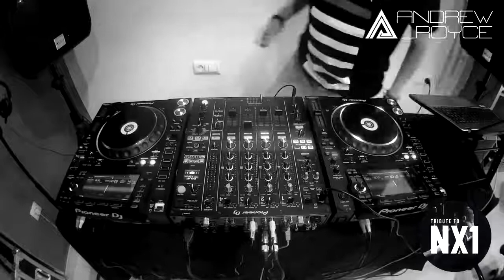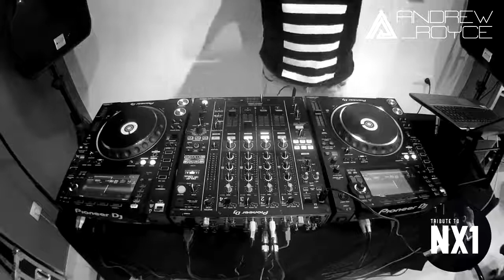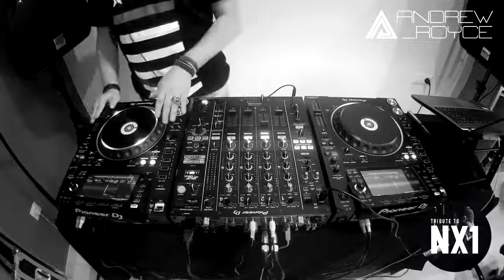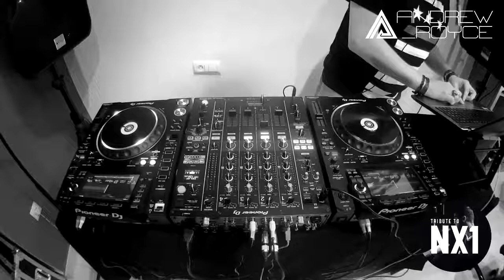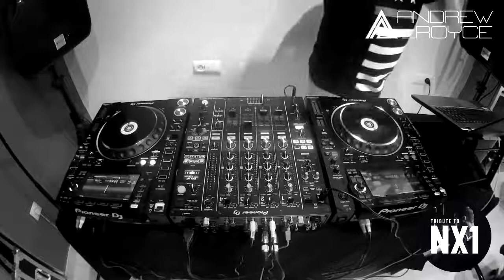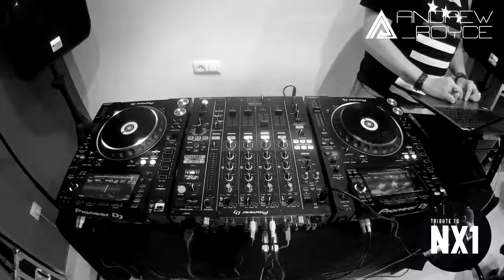Mix Techno Tribute to KWARTZ (TRACKLIST)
Exclusive Mix Techno Tribute to NX1 @ Andrew Royce TRACKLIST 1 Black 01 B1 - NX1 2 MZ2 - NX1 3 RL1 (Jonas Kopp Interplanetary Remix) - NX1 4 GR2 .

Exclusive Mix Techno Tribute to KWARTZ @ Andrew Royce Tracklist Selection 1 Decadent Grey (Conrad Van Orton Silent Dub) - Conrad Van Orton,Kwartz 2 .